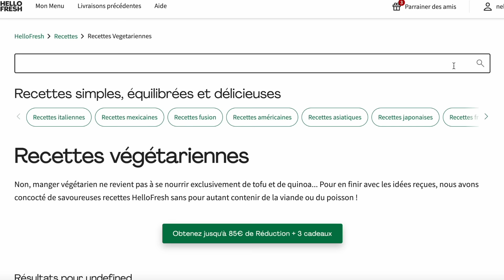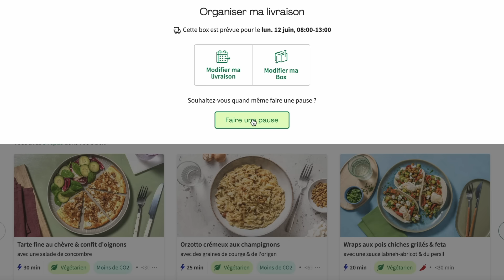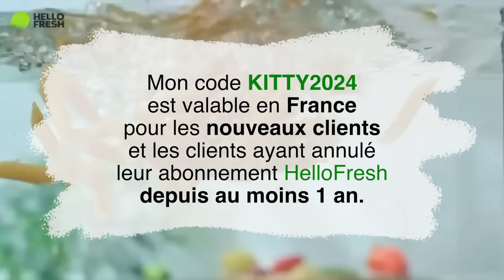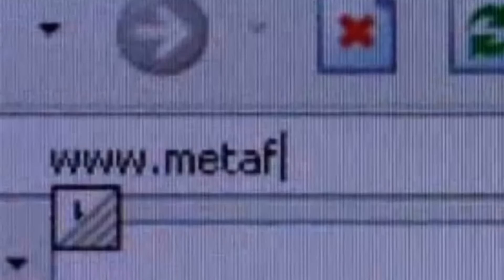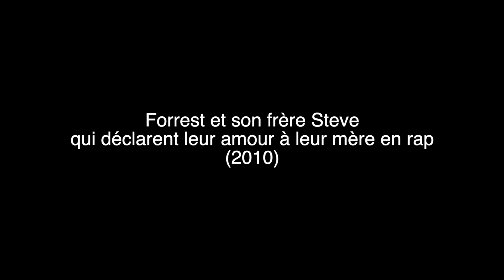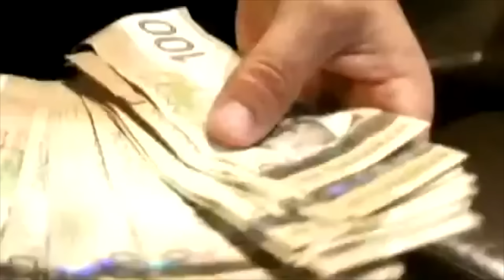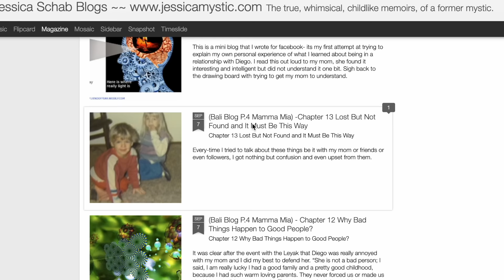6 DISPARITIONS mystérieuses de MUSICIENS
Clique sur mon lien et utilise mon code KITTY2024 et commande ta Box à moins de 3€ par repas !”
Déroulez pour + d'infos ! ⬇⬇⬇

6 DISPARITIONS mystérieuses de MUSICIENS
Dans cette vidéo je vous raconte 6 cas de disparitions mystérieuses de musiciens et de musiciennes dans les milieux du rock, du rap, de la variété française et de la folk.

► CHAPITRES
00:00 Teaser (attention spoiler)
3:46 Connie Converse
9:39 Jim Sullivan
13:25 Christina "Licorice" McKechnie
16:00 Alain Kan
21:15 Richey Edwards
28:37 Forrest Schab (DY)

► SOURCES